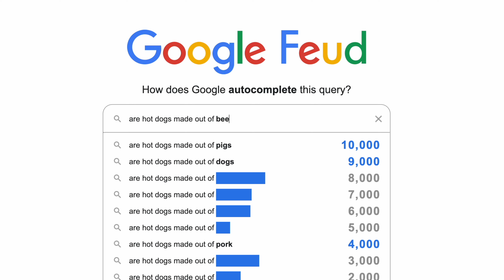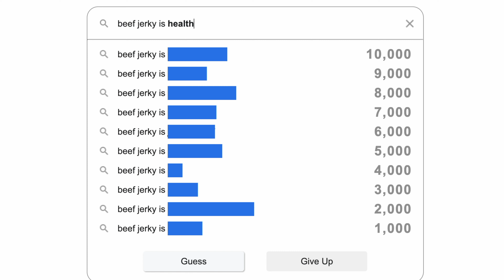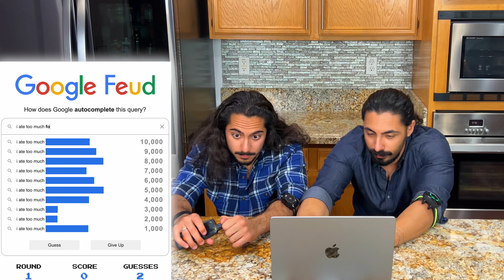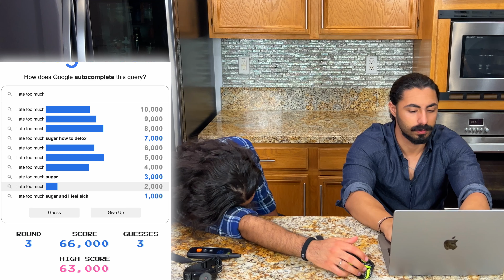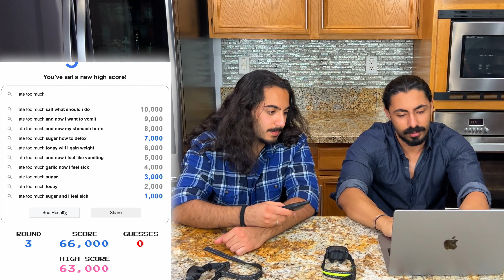WHAT ARE PEOPLE SEARCHING?!?! | Google Feud (Shock Collar Punishment)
Welcome to our food edition of Google Feud! In this game, we'll be guessing the top food-related Google search queries. Can we guess what people are searching in google?!

(leave a suggestion for what you want us to do next….we might just do it…)